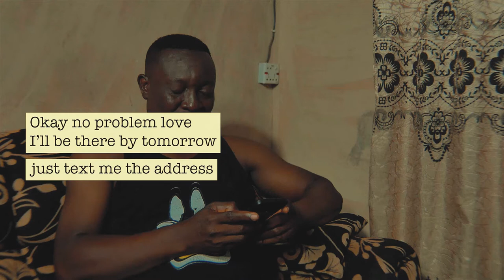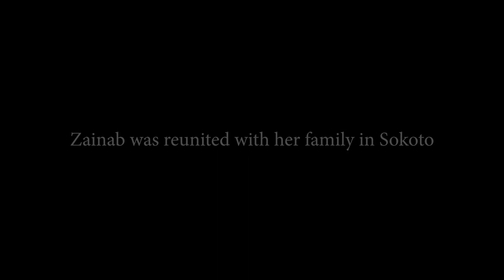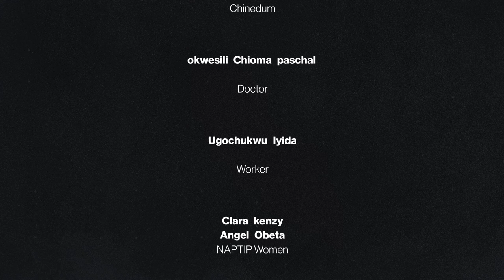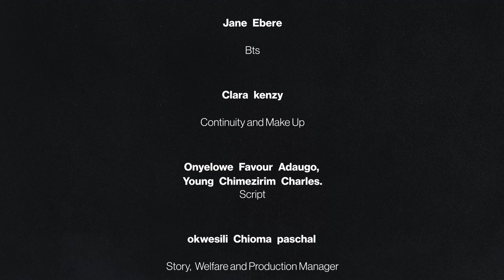Thirteen | Money Rituals | Chioma Paschal Production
From the studios of Emphire Touch Productions and Chioma Paschal Production we bring you THIRTEEN.

Starring: Patrick  Njoku, Florence E. Nwafor, Young Chimezirim, Okwuchukwu Ominyi, Stan K Amandi, Bill Bankz, Okwesili Chioma paschal, Ugochukwu Iyida, Clara kenzy, Angel Obeta,  Ummie Hassan

Step into a world where insatiable greed drives a family to the edge of darkness. "Thirteen" is a compelling story that exposes the chilling consequences of an all-consuming desire for wealth, tearing apart the very fabric of family bonds.

"Thirteen" paints a harrowing portrait of how the allure of quick riches can corrode the foundations of compassion and decency. As the family succumbs to the treacherous allure of money rituals, the cracks in their relationships widen into chasms of betrayal and selfishness.

How far can people go to get money? How greedy can man be? How wicked can we treat people?

Get ready for a thrill ride you won’t forget soon!
The drama, the story line and action would keep you on your feet!

Hold on tight! We can’t wait to share this with you, but in the mean time, here’s a trailer to give you a sneak peek of Thirteen

Bts  -  Jane Ebere
Sound - Ummie Hassan
D. O. P - Okoronkwo chibuzo wisdom (wizelink visuals)
Continuity  - Clara kenzy
Script: Onyelowe Favour Adaugo, Young Chimezirim Charles.
Story: okwesili Chioma Pascal
Gaffer - Okoronkwo Chibuzo wisdom ( wizelink visuals)
Welfare - Okwesili Chioma Pascal
P. M - Okwesili Chioma Paschal
Producer -  Dan Nnanna (Uncle D), Okwesili Chioma Paschal.
Director - Young Chimezirim Charles
Executive producer - Young Chimezirim, Okwesili Chioma Paschal.